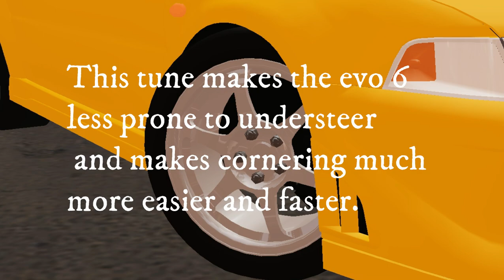Evo 6 long gear ratio tune | Midnight Racing : Tokyo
This is one of my best tunes in my opinion. Made the gears longer and similar to the R33. Feedback would be very much apprieciated.